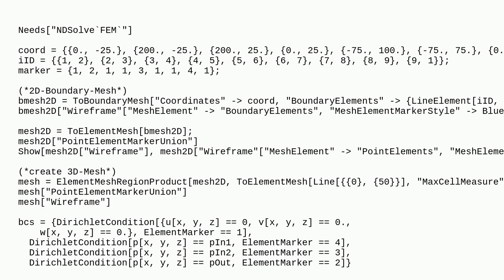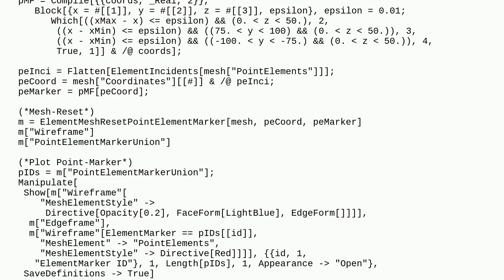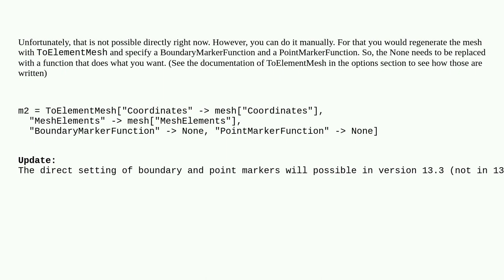Mathematica: 3D FEM - How to define Point-Markers for an ElementMesh object created with ElementM...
3D FEM - How to define Point-Markers for an ElementMesh object created with ElementMeshRegionProduct

A special thanks goes out to the awesome community

  mesh finite-element-method